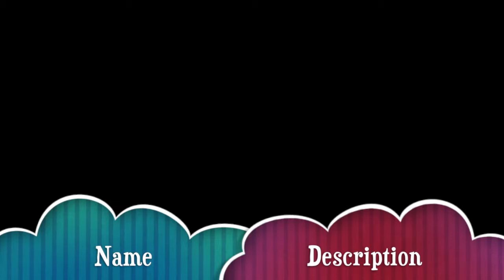Busker - Street performance in Aussie style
Street performance playing didgeridoo and a ufo shape instrument (aka Hang)